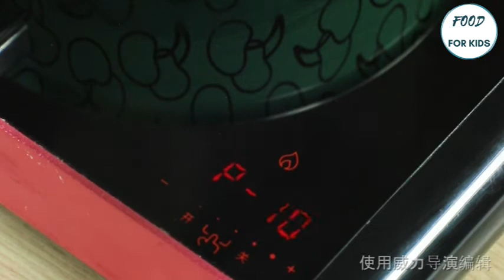12月+寶寶輔食：蓮子排骨粥。What 12-month-old baby eats in a day?離乳食サプリメン，유아식 보충제，宝宝辅食，Suplemento alimenticio。